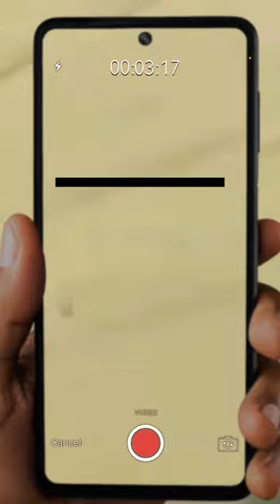How Russia Attacks Your Freedoms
Russian authorities are persecuting attempts to exercise the right to freedom of speech and assembly that spares no journalists and independent human rights watchdogs observing protests. Cases of illegal state interference in journalists’ work, arrests and harassment of reporters and independent monitors demonstrates that the Russian authorities have adopted a repressive approach aimed to discourage people from participating in protests and also to minimize any public knowledge of them.